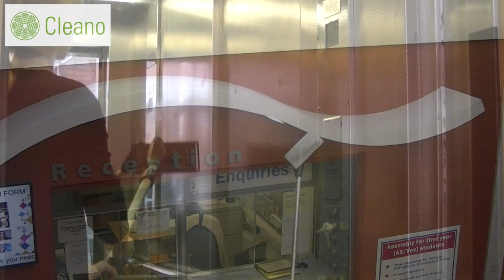Cleano Bucketless Mopping System - 029412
Check out this great Bucket Free Mopping System from Robert Scott & Sons.